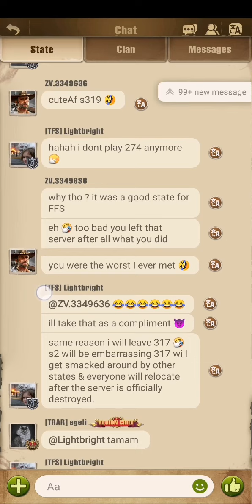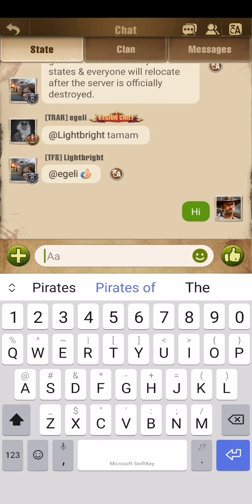sorry for this game play is so short its because good news iam planing coming maybe tomorrow we see